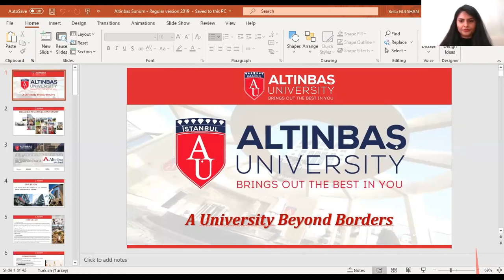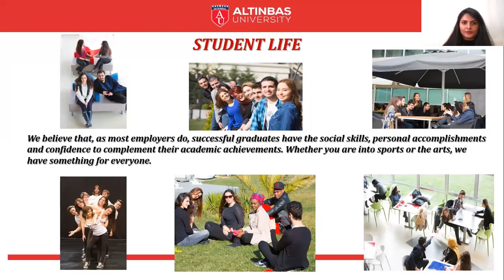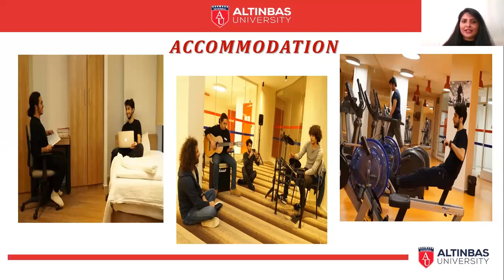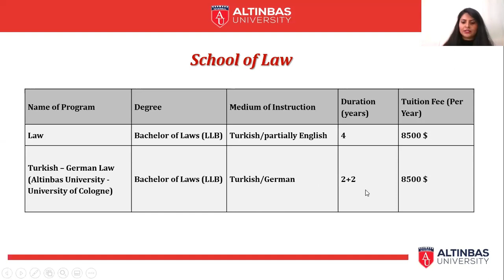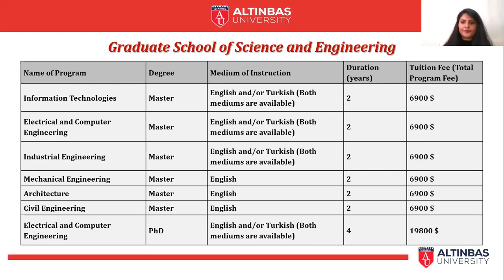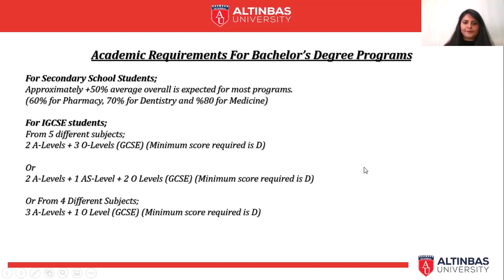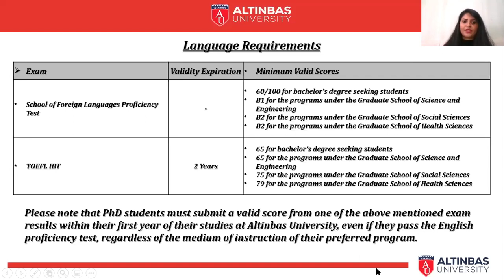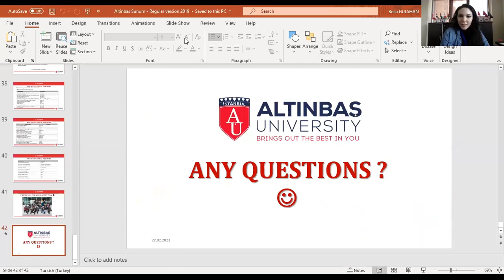STUDY IN TURKEY | MEDU Turkish University Webinar Series | Altinbas University